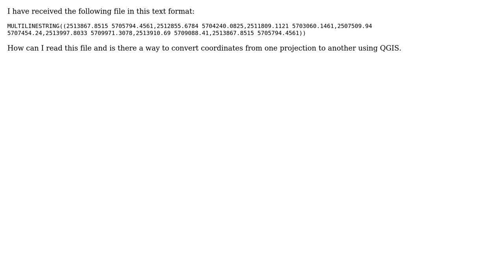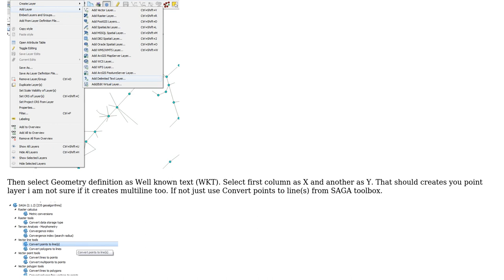GIS: Multilinestring to shapefile using QGIS?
With thanks & praise to God, and with thanks to the many people who have made this project possible! | Content (except music & images) licensed under CC BY-SA | Music | Images & others | With thanks to user PolyGeo user Lusia user Losbaltica user jbchurchill and the Stack Exchange Network Trademarks are property of their respective owners. You are responsible for your own actions.